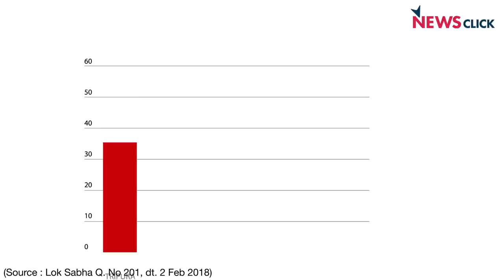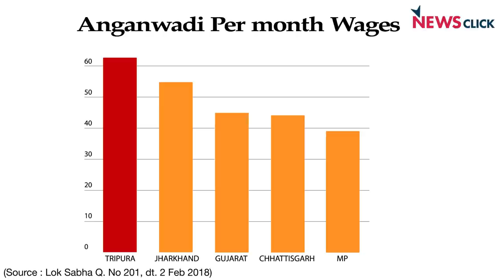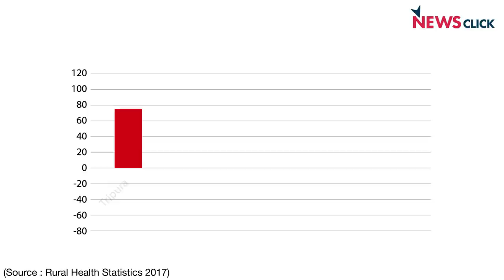Fact-Check: BJPs Claims On Tripura are Wrong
The BJP has been making tall promises of bringing good governance to the people of Tripura. Comparing the record of the BJP-led states with the record of the Left in Tripura, it becomes quite clear that this is very far from the truth.